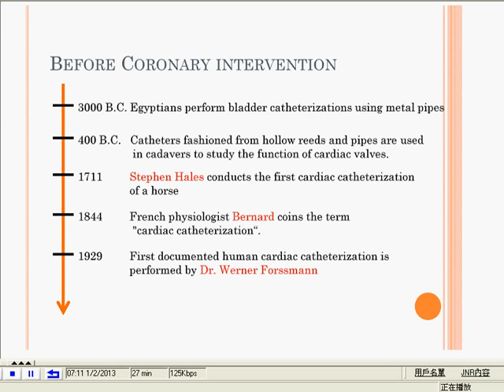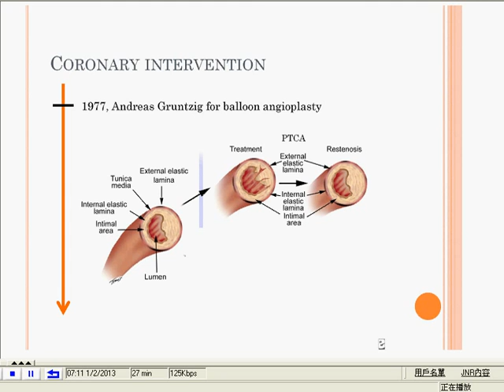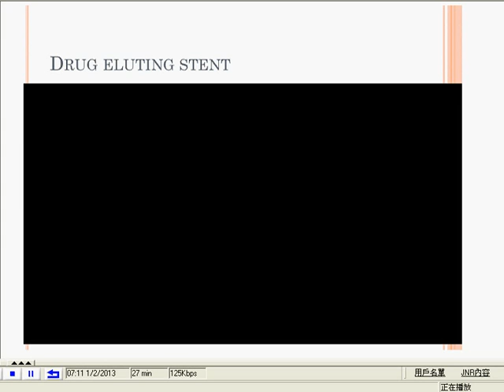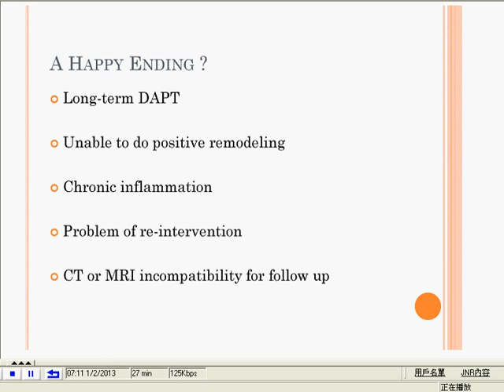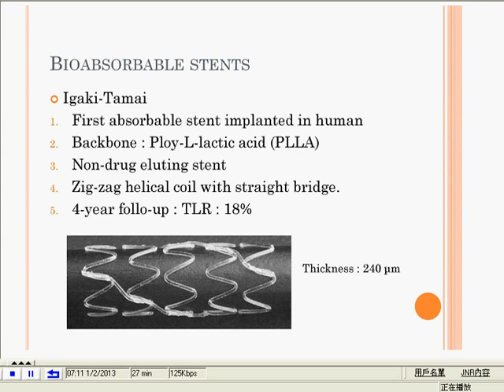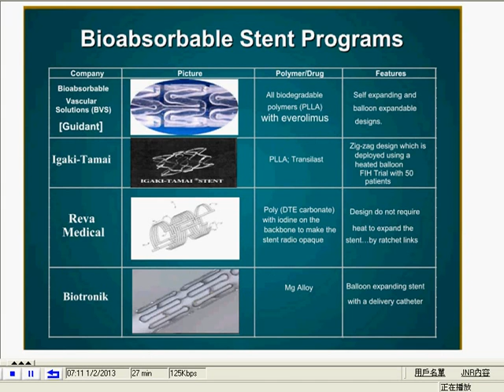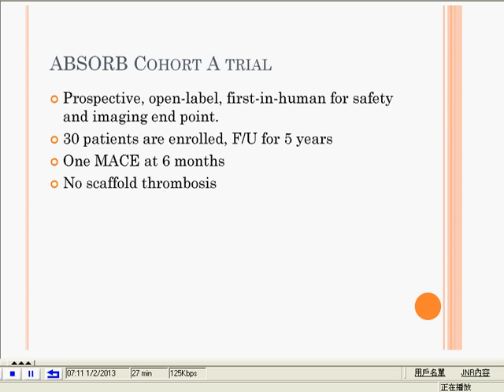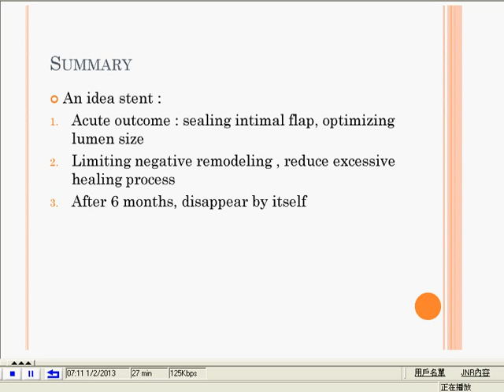Bioabsorbable stent scalfold IntMed 20130102 Special1 台大